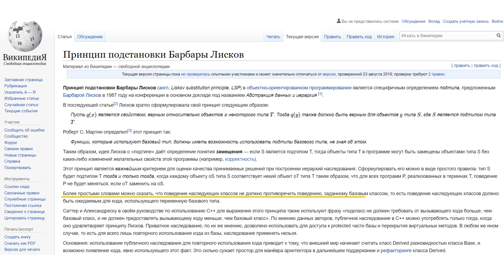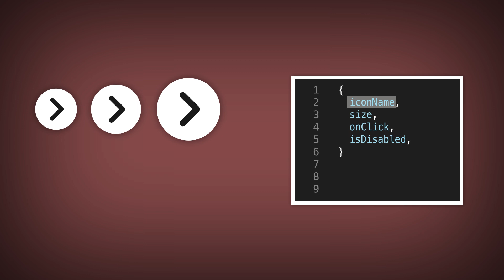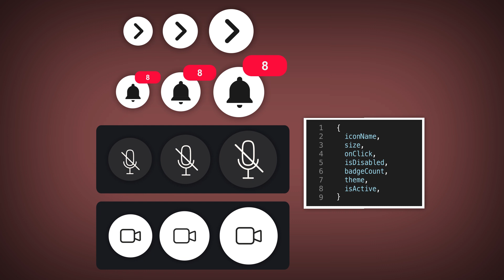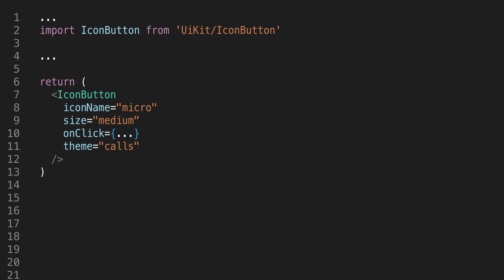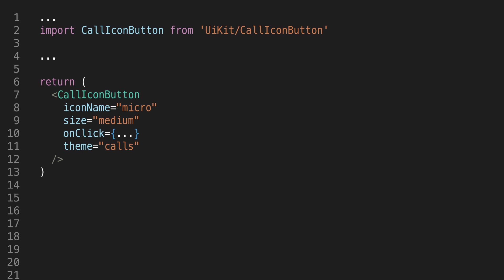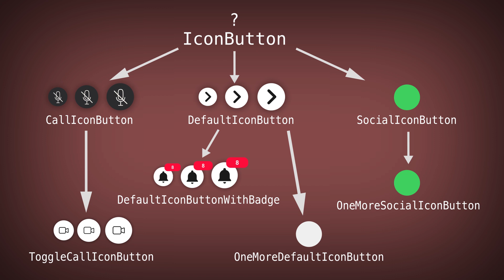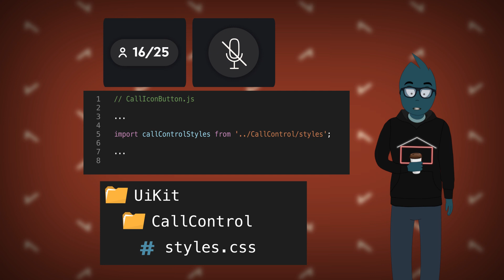Принцип подстановки Барбары Лисков || The Liskov substitution principle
Сегодня мы рассмотрим еще один реальный фронтендерский пример основанный на SOLID принципе, а именно "Принцип подстановки Барбары Лисков". Казалось бы JS это не ООП, но это не значит, что мы не можем перенять суть принципа на свой манер

Таймкоды:
00:00 Объявление темы
00:22 Определение принципа
00:51 Разберемся на утках
01:45 Как это работает в JS?
02:00 Классическая история создания IconButton
03:49 Почему так не стоит создавать IconButton
04:50 IconButton и принцип подстановки Барбары Лисков
08:00 Мы осовременили данный принцип
08:34 Подписывайтесь!
08:44 Рекомендованные видео

Данный канал создан для инициирования бесед на различные темы IT сферы (социальные / технические), а также для тех кому короткая видео выжимка статьи, выступления на конференции или же просто личных мыслей, являются более удобным форматом